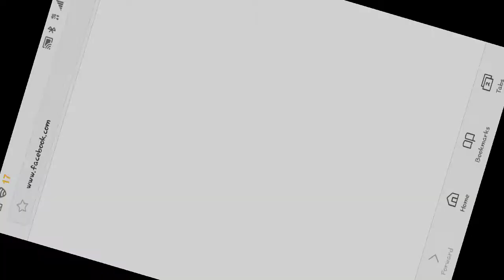First Video[Milk Choco Game Play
Hi This Was My First Vidoe Oh And The games Called Milk Choco...
And I play roblox so hope u enjoy da videos im gonna be making